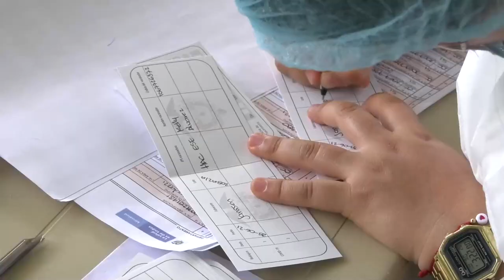Falla logística de la Fundación Festival Vallenato saca de concurso a un boyacense